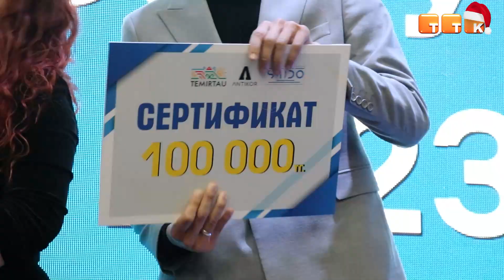За честность и неподкупность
Участников конкурса на антикоррупционную тематику наградили в Темиртау.

В Темиртау прошёл антикоррупционный форум, в ходе которого были подведены итоги конкурсов на тему: «Образ честного и неподкупного труда». Наградили и сотрудников средств массовой информации, широко освещающих проблему коррупции.

В ходе форума было отмечено, что одним из государственных приоритетов в построении справедливого общества является профилактика коррупции. Именно поэтому в Темиртау провели ряд конкурсов с привлечением молодёжи в рамках проекта по формированию антикоррупционной культуры среди населения.

Гульмира Олжабаева, руководитель ГУ «Отдел внутренней политики г. Темиртау»: «В рамках форума будут проводиться награждения всех участников, которые приняли участие в проекте. Это будет награждение школьников на лучший рисунок, видеоролик и статью на антикоррупционную тематику. Все победители будут награждены денежными призами».

В конкурсе было представлено более ста работ, авторов лучших из них отметили на сцене историко-культурного центра Первого Президента. Завершился антикоррупционный форум небольшой концертной программой.